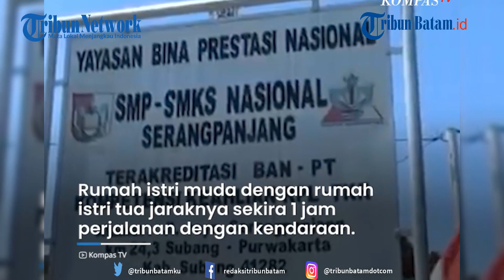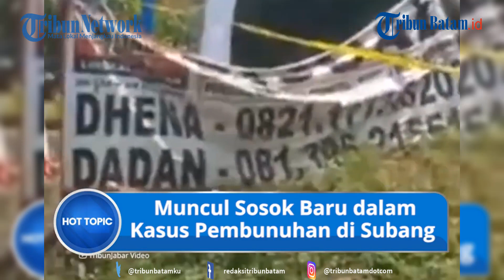Muncul Saksi Baru Dalam Kasus Pembunuhan Ibu dan Anak di Subang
TRIBUNBATAM.id - Sebanyak 25 saksi telah diperiksa kepolisian untuk mengungkap kasus tewasnya ibu dan anak di Subang Jawa Barat.

Seorang saksi baru lantas muncul yang menjadi penguat alibi dari suami korban, Yosef.

Editing Alief